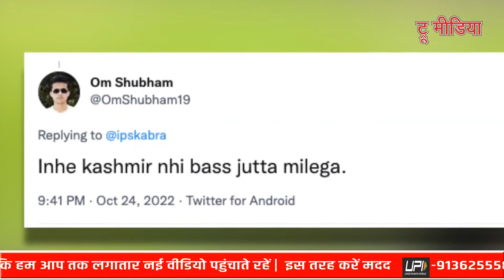और इन्हें कश्मीर चाहिए.. देश का झंडा उल्टा लहरा रहा था पाकिस्तानी फैन- हुआ ट्रोल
written consent.